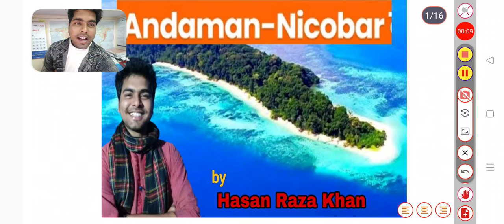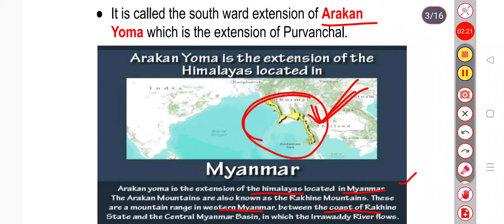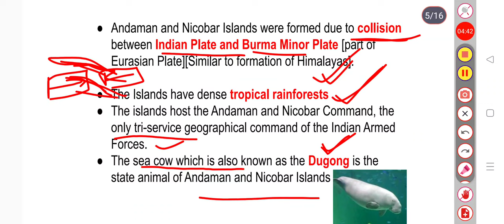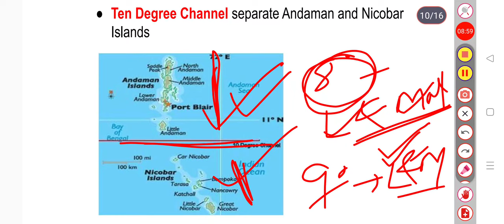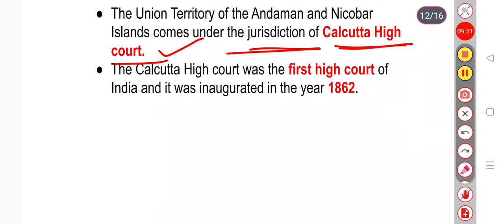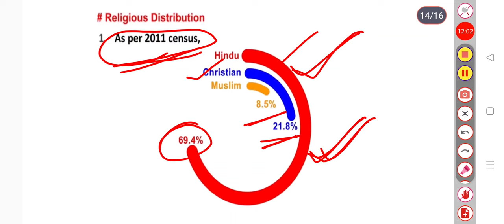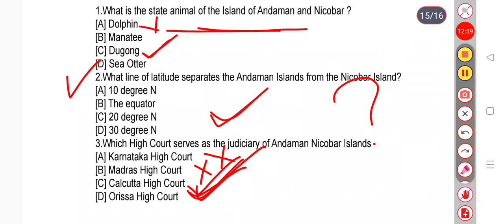Andaman and Nicobar Islands. Saddle peak by Hasan Raza Khan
All details about Andaman and Nicobar Islands